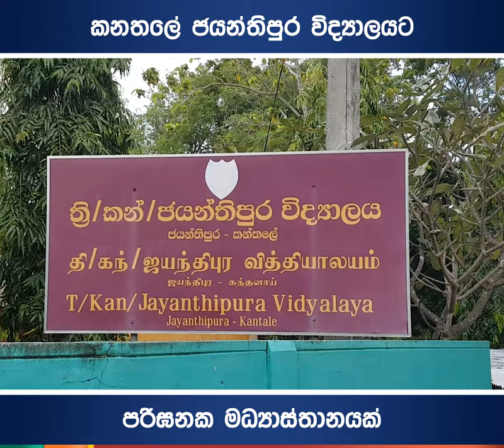කන්තලේ ජයන්තිපුර පාසලට පරිඝනක ලබාදීම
කන්තලේ ජයන්තිපුර විද්‍යාලයට පරිඝනක මධ්‍යස්ථානයක්
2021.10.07